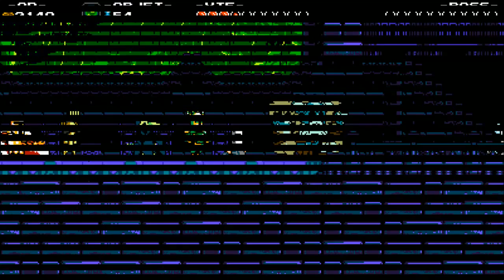Shovel knight (part 7)